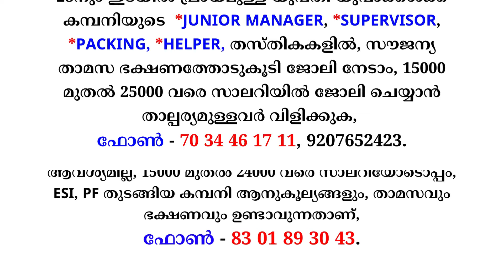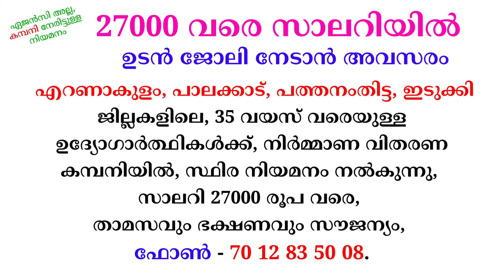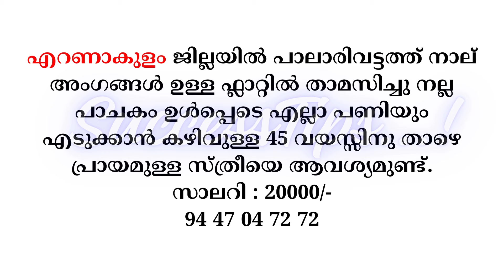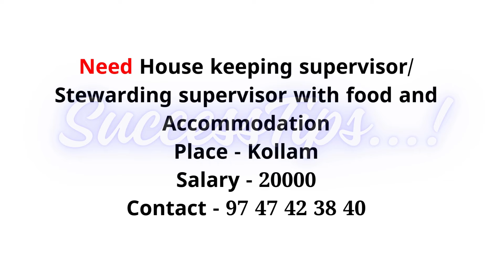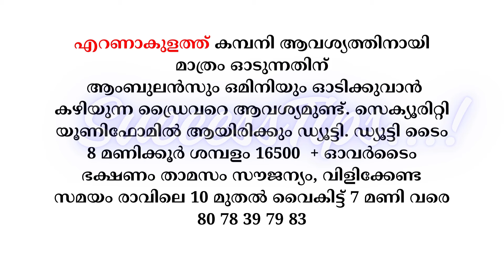Job Vacancy Malayalam 2024 | ഇന്നത്തെ ജോലി | Kerala Job Vacancy